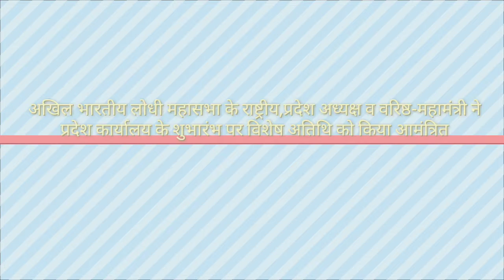अखिल भारतीय लोधी महासभा के राष्ट्रीय,प्रदेश अध्यक्ष व वरिष्ठ-महामंत्री ने प्रदेश कार्यालय के शुभारंभ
पर विशेष अतिथि को किया आमंत्रित👌👌👌👌